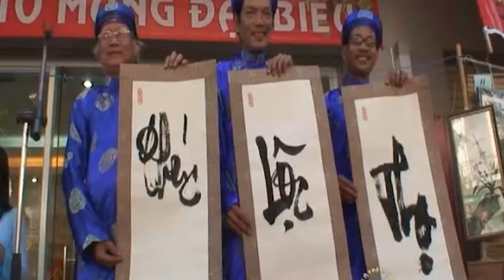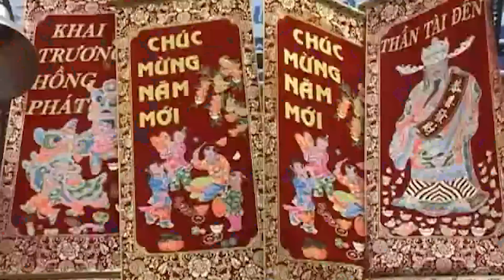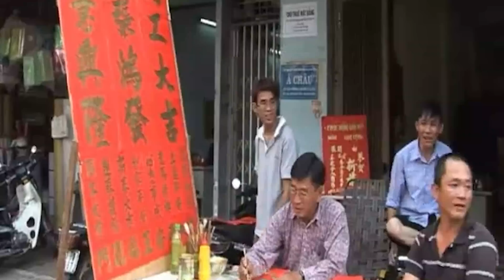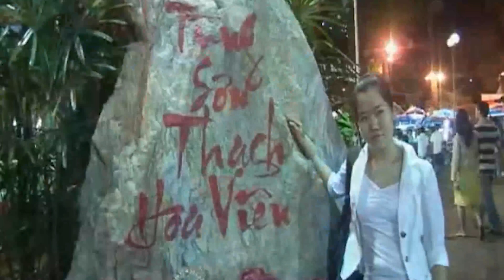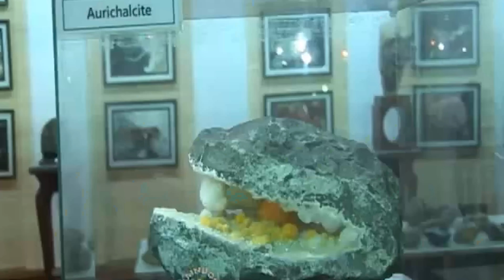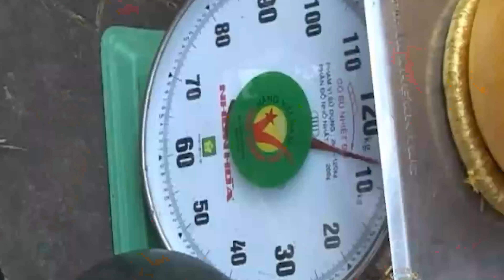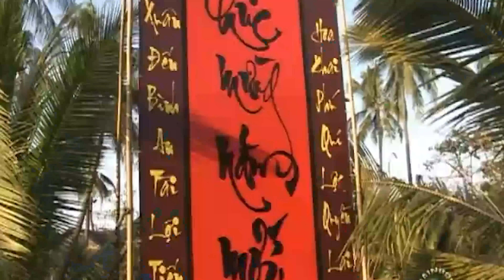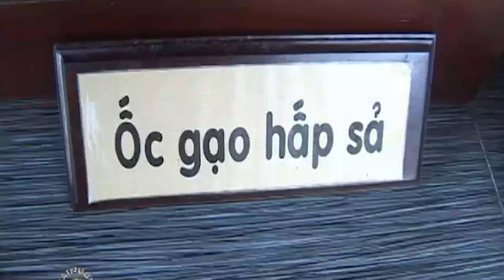Tết SAIGON Đông Tây Nam Bắc | Phần 1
Tết Nguyên đán Giáp Thìn đã tới rất gần. Nhưng dù qua bao nhiêu mùa Tết, bạn luôn có một cảm giác hoài cổ về những cái Tết khi còn nhỏ. Một cách vô thức, bạn thấy Tết hồi ấy vui hơn Tết bây giờ.

Còn đối với ông bà, cha mẹ chúng ta, những mùa Tết của năm tháng xưa cũ tuy nghèo khó đủ đường, nhưng chúng vẫn có điều gì đó trọn vẹn. Đây dường như là tâm lý chung của hầu hết mọi người, dù cuộc sống ngày nay no đủ và sung túc hơn.

Tâm lý hoài cổ vốn không mới lạ, nhưng nó đặc biệt mãnh liệt vào dịp lễ cổ truyền như Tết Nguyên đán hay Trung thu. Vậy không khí Tết có điều gì khiến bạn luôn nhớ về ngày xưa?